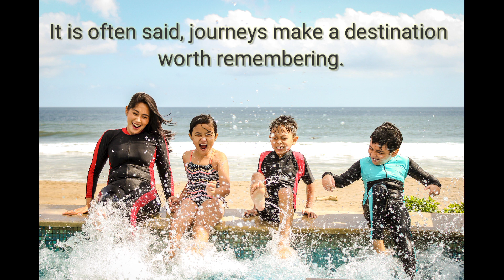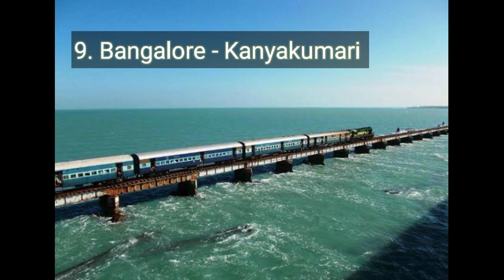The best train journeys ever in india for beautiful vacations